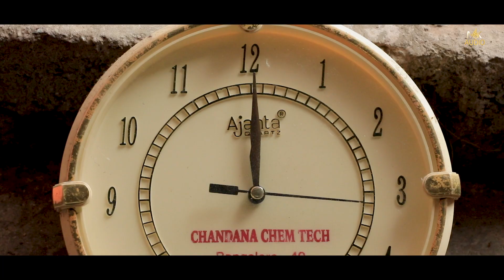Kushi | Kannada Short Film | Raj Kadur | S.J Sanjay | Mkaudio | education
WELCOME TO MK AUDIO. !!!

 "Music is the art of arranging sound" MK AUDIO (MANJU KAVI AUDIO) is upcoming Music Label & Movie Studio, believes in bringing good Regional Music to our Subscribers. MK AUDIO newly started associated with music industry. We believe after silence, nearest to expressing the inexpressible is Music. So, all the music lovers who believe in magic of music come join us and live the magic of music with MK AUDIO

*Song Credits*

Short Film: Kushi
Director: Raj Kadur
Editor, Music Director: S.J Sanjay
D.I: Naveen Mano Sankalpa
Label : SG KORALL
Digital Partner: SG KORALL